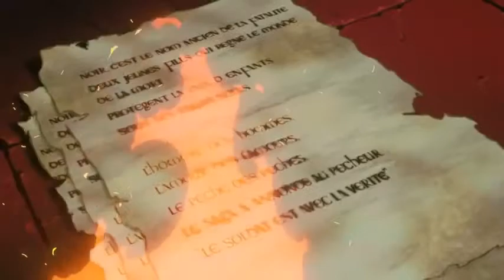Noir (2001) Serie De TV. Anime De Culto.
Noir es una serie de anime creada en el año 2001. Cuenta la historia de dos jóvenes asesinas que buscan respuestas sobre su pasado y sobre por qué se han dedicado a un trabajo tan poco común. A lo largo de la serie, se ven envueltas en una compleja trama orquestada por dos facciones de una sociedad secreta, que recibe el nombre de Les Soldats (Los Soldados en francés) Cabe que mencionar que el término "Noir" no sólo es el término francés para "negro", sino que además es un género cinematográfico. El anime Noir aprovecha este doble significado en su título: la acción transcurre en su mayor parte en Francia y su ambientación es oscura, y con altas dosis de violencia (ambas características del cine negro) Además de ser una serie de acción y que contiene un ligero yuri (como es normalmente vista), hay un fuerte uso de un simbolismo oculto que la serie utiliza en muchos modos distintos. Uno de los aspectos relevantes de la serie es el tratamiento que hace de la simbología cristiana y las diferentes manifestaciones que se da en ella. Muchos de los personajes adquieren el aspecto de peregrinos en busca de la verdad, de Dios, de la vida. El tratamiento, por ejemplo, de conceptos tales como la culpa, el pecado, la vida, la pureza, la peregrinación al pasado, etc... son claras manifestaciones de una aplicación, más o menos moderada, de problemas teológicos y existenciales a la serie. Pueden resaltarse las múltiples referencias que se hacen a los huertos, los templos, los nombres de los santos, las doncellas, los caballeros, al igual que a los edificios y la arquitectura (en su mayoría antigua), sin olvidar la música (cantada en latín), como otras tantas referencias de Noir que trasladan al espectador al Medioevo, a pesar de desarrollarse en el mundo contemporáneo. Es conocido que muchas de las historias de Mashimo tienden a ser más de lo que parecen a simple vista, insertando, además de referencias a películas de vaqueros, un fuerte subtexto cristiano y medieval que impregna toda la historia. A esto se suman las distintas menciones que hacen a crímenes perpetrados por estados, por organizaciones criminales e incluso por individuos que componen el submundo oscuro en que se sumergen las heroínas de la historia. Por tanto hay una enorme cantidad de material que pasa desapercibida que hace de Noir una serie muy compleja.